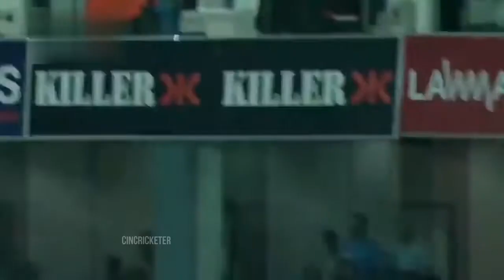Forgotten In Time, Not In Heart | Forgotten Sri Lankan Cricketers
There are lots of cricketers played for Sri Lanka Cricket during these years. Some are became legends of cricket like Arjuna Ranathunga, Kumar Sangakkara, Lasith Malinga, Muttiah Muralitharan, Mahela Jayawardene & we'll never forget them. These get farewell matches when they retire. But there are others, who played for Sri Lanka, bring wins for Sri Lanka and never get a farewell match or forgotten in time. However, none of them will forgotten. Some of their special moments in cricket field will always in our mind. This video is about some of these greate Sri Lankan crickets who had forgotten in time, but not in heart.

වසර ගණනාවක ක්‍රිකට් ඉතිහාසයේ ශ්‍රී ලංකාව වෙනුවෙන් ක්‍රීඩාකළ ක්‍රීඩකයන් බොහෝ දෙනෙකු සිටිනවා. ඒ අතරින් සැම විටම අපගේ මතකයේ රැදුන ක්‍රිකට් පුරවුර්ත සිටින්නේ කිහිප දෙනයි. අර්ජුන රණතුංග, මුත්තයියා මුරලිදරන්, කුමාර් සංගක්කාර, ලසිත් මාලිංග වගේ පුරවුර්ත අතරේ ශ්‍රී ලංකාව වෙනුවෙන් ක්‍රීඩා කල, එහෙත් කාලයත් සමග අමතක වී ගිය ක්‍රීඩකයන් 5 දෙනෙක් ගැන තමා අද කියන්න යන්නේ.

👉👉 SURAJ RANDIV - Hewa Kaluhalamullage Suraj Randiv Kaluhalamulla, formerly Mohamed Marshuk Mohamed Suraj, known popularly as Suraj Randiv, is a professional Sri Lankan cricketer, who plays all formats of the game. He plays first-class cricket for Sinhalese Sports Club. Suraj was educated at Rahula College Matara.

👉👉 සුරාජ් රන්දිව් - 2009 ක්‍රිකට් වරම් දිනු දගපන්දු යවන්නෙක් වන සුරාජ් රන්දිව් හොද පන්දු රකින්නෙක්ද වෙනවා. තම පළමු කඩුල්ල ලෙස ඉන්දීය සුපිරි පිතිකරු විරාට් කෝලි දවාගැනීම ඔහුගේ ක්‍රිකට් දිවියේ විශේෂ අවස්ථාවක් ලෙස සැලකිය හැකිය.

👉👉 FARVEEZ MAHAROOF - Mohamed Farveez Maharoof, or Farveez Maharoof, is a professional Sri Lankan cricketer, who plays for Tests and ODIs. He first made his impression in the 2004 U19 World Cup in which he captained the Sri Lankan team. He became the 2nd Sri Lankan bowler to take an ODI hattrick.

👉👉 ෆර්විස් මහරුෆ් - ශ්‍රී ලංකා ක්‍රිකට් වල සුවර්නම සමයේ ක්‍රිකට් දිවියට පිවිසි ෆර්විස් මහරුෆ් තුන් ඉරියව් ක්‍රීඩකයෙකු ලෙස ශ්‍රී ලංකා කණ්ඩායමට ජයග්‍රහණ රැසක් ලබා දීමට සමත් වූ වේග පන්දු යවන්නෙක් වනවා. ශ්‍රී ලංකා ක්‍රීඩකයෙකු ලබා ගත දෙවන එක්දින කඩුලු ත්‍රිත්වය ලෙස ප්‍රබල ඉන්දියාවට එරෙහිව මහරුෆ් ලබා ගත් කඩුලු ත්‍රිත්වය අප මතකයේ සදා රැදෙනු නොවනුමානයි.

👉👉 PRASANNA JAYAWARDENE - Hewasandatchige Asiri Prasanna Wishvanath Jayawardene is a former Sri Lankan cricketer, who played Test and ODIs for Sri Lanka Cricket team. He is a right-handed batsman and a wicketkeeper, where he served as the permanent wicketkeeper in tests. Prasanna is probably the best wicket keeper Sri Lanka ever produced.

👉👉 ප්‍රසන්න ජයවර්ධන - 2000 වසරේදී ශ්‍රී ලංකාව වෙනුවෙන් ටෙස්ට් පිටියට අත් පොත් තැබූ ප්‍රසන්න ජයවර්ධන, මෙතෙක් ශ්‍රී ලංකාවෙන් බිහි කල හොදම කඩුලු රකින්නා ලෙසද සැලකිය හැක. කුමාර සංගක්කාරගේ දක්ෂතා හමුවේ වැසි ගිය දක්ෂ ක්‍රීඩකයෙක් ලෙසද ප්‍රසන්නව හදුන්වන්න පුළුවන්.

👉👉 DILSHAN MUNAWEERA - Eldenia Medagedara Dilshan Yasika Munaweera, commonly known as Dilshan Munaweera, is a professional Sri Lankan cricketer, who plays limited over formats for the national side. He is a member of 2012 ICC World Twenty20 for Sri Lanka. He is a right-handed batsman, who can hit very hard and a handy off break bowler.

👉👉 දිල්ෂාන් මුණවීර - ප්‍රබල ආරම්බක පිතිකරුවෙකු ලෙස සැලකෙන දිල්ෂාන් මුනවිරද, මෑත කාලයේ ශ්‍රී ලංකාවට ජයග්‍රහණ කිහිපයක් ගෙන දීමට සමත් වූ දක්ෂ පිතිකරුවෙකි. එහෙත් අවාසනාවට කණ්ඩායමේ නිසි ස්ථානයක් ලබාගැනීමට මුනවිරට නොහැකි විය.

👉👉 ASHAN PRIYANJAN - Subasinghe Mudiyanselage Ashan Priyanjan is a professional Sri Lankan cricketer who plays for the national side in limited over formats. He is a middle-order batsman and occasionally a right-arm medium fast bowler.

👉👉 අශාන් ප්‍රියන්ජන් - ශ්‍රී ලංකාවෙන් බිහි කල තවත් ප්‍රභල පිතිකරුවෙකු වන අශාන් ප්‍රියන්ජන්ද කාලය සමග අමතක වී ගිය, ශ්‍රී ලංකා කණ්ඩායමේ නිසි ස්ථානයක් නොලැබුන ක්‍රීඩකයෙකි. එහෙත් මෙවර LPL තරගාවලියට ක්‍රීඩා කිරීමේ භාග්‍ය අශාන්ට ලැබුනේ ජාතික කණ්ඩායමේ බලාපොරොත්තුද ඉතිරි කරමිනි.

👉👉IMPORTANT👈👈
The original rights to these video clips are belong to cricket boards and broadcasting TV channels. I've use these clip to bring something enjoyable and unique content to cricket fans around the world. I've work very hard to edit these videos.

That's something right?😋 SUBSRIBE to JOIN